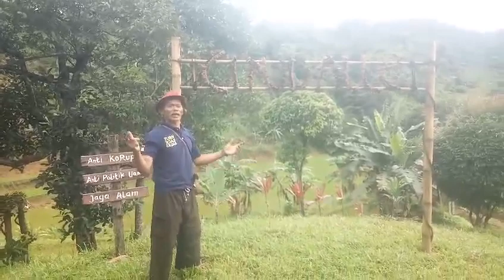Yukh Camping dan Tidur di Atas Sawah Segar ] cipudalle camp